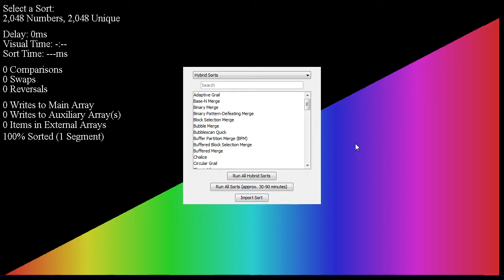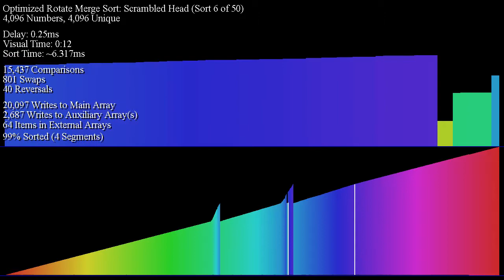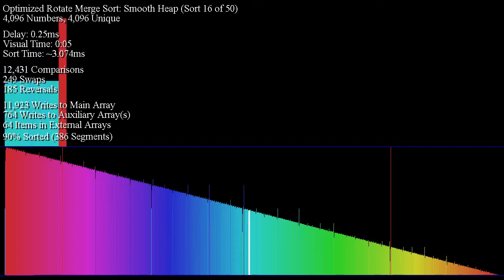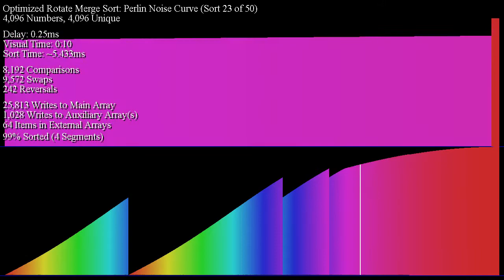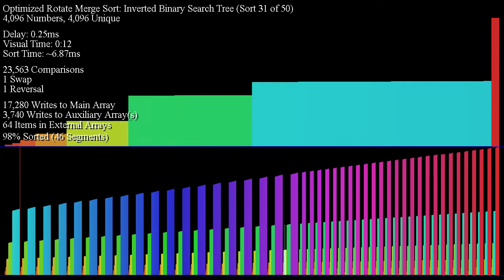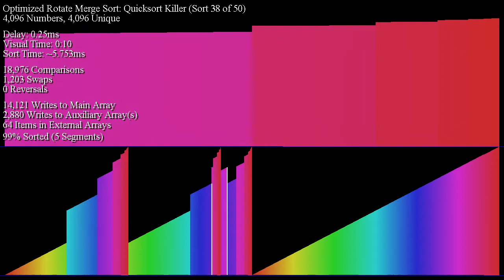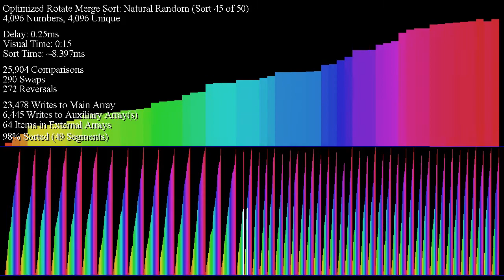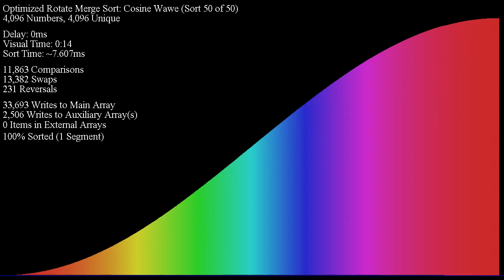(seizure warning) Optimized Rotate Merge Sort